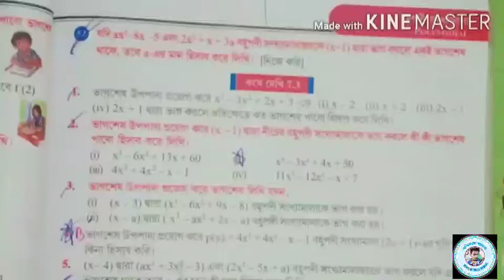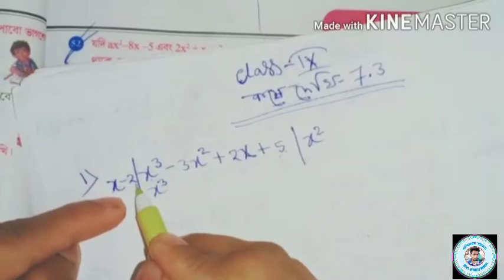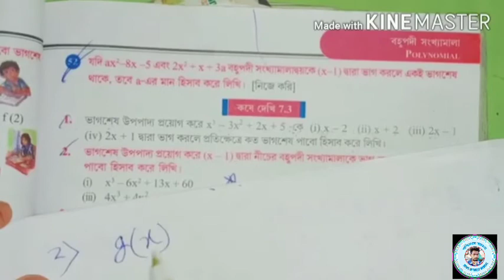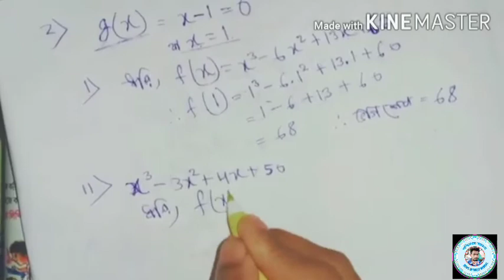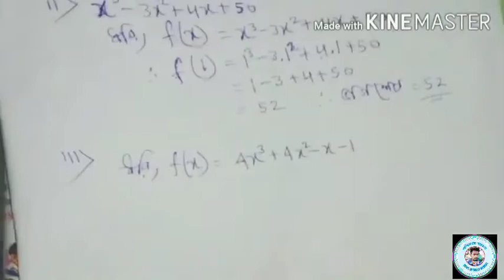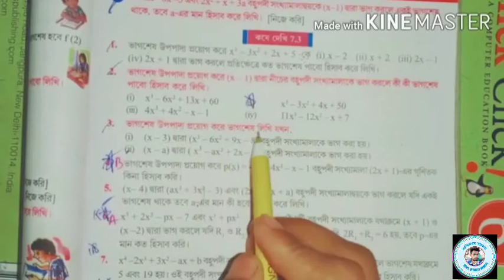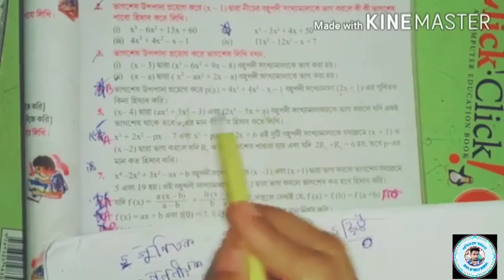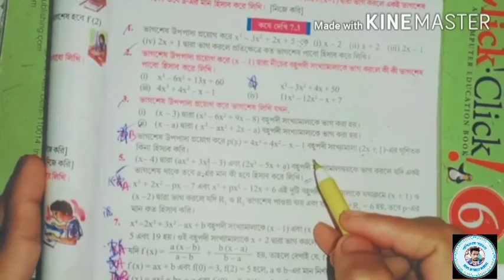বহুপদী সংখ্যামালা, Class-IX math, Polynomial, কষে দেখি-7.3, part-1,// class ix math chapter 7.3,//